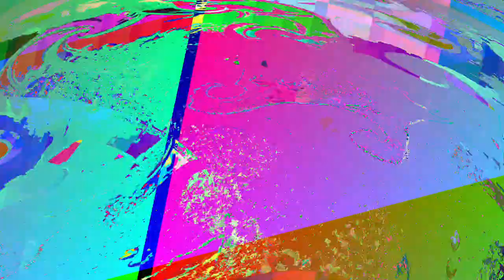[EPILEPSY WARNING] Movie 23 06 14 13h04m52s *Photosensitivity Warning*